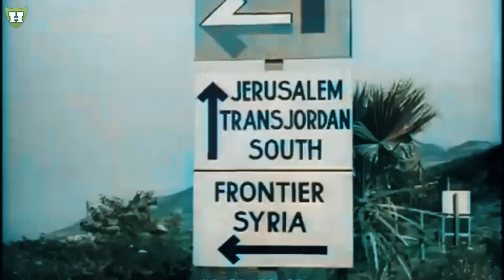Palestina Tempo Dulu Tahun 1945 | Video Langka Berwarna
Rekaman Langka Kehidupan Damai Palestina Tahun 1945 | Video Berwarna

Rekaman Langka Palestina Tahun 1945, Sebelum Israel Berdiri. Rekaman ini merupakan Rekaman tahun 1945, dimana pada waktu itu Negara Israel belum berdiri. karena israel baru berdiri tahun 1948.

Menggambarkan suasana wilayah di Palestina yang masih aman, damai, dan tanpa kamp pengungsian.

Video ini menangkap momen-momen sehari-hari yang penuh ketenangan dan keindahan di berbagai kota dan desa di Palestina. Saksikan pemandangan alam yang menakjubkan, aktivitas masyarakat, serta tradisi budaya yang masih lestari hingga kini. Sebuah pandangan berharga ke masa lalu yang memberikan wawasan mendalam tentang kehidupan di Palestina sebelum perubahan besar terjadi.

asal usul tanah palestina
fakta negara israel
fakta negara palestina
israel tempo dulu
israel vs palestina
kapan negara israel berdiri
kota suci 3 agama
negara palestina tempo dulu
palestina israel
palestina vs israel
perang israel
sejarah israel
sejarah palestina
sejarah palestina dan israel
sejarah yahudi ingin menguasai palestina
sejarah yaudi dan palestin
terbentuknya negara israel